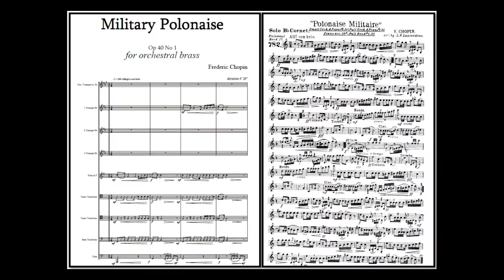Chopin, Polonaise Military - arr. Geoff Colmer, L. F. Laurendeau (A*)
author Frédéric Chopin,   arr.: Geoff Colmer, and L.  F.  Laurendeau
Link to sheet music for concert band on the Internet (arr. L. C. Harnsberger)
Remark:
The performance on this YT does not match the notes from the arrangement